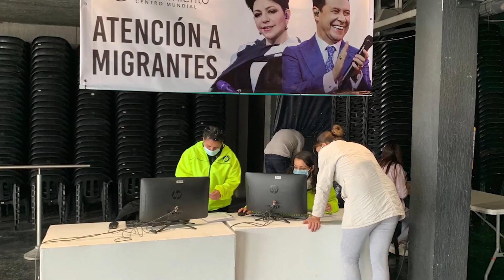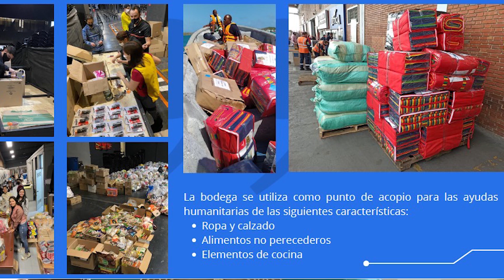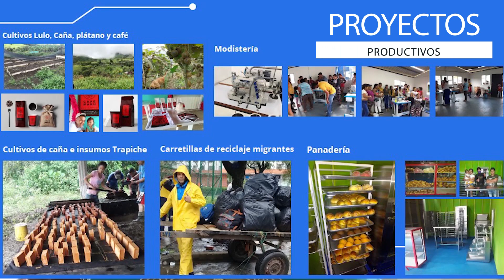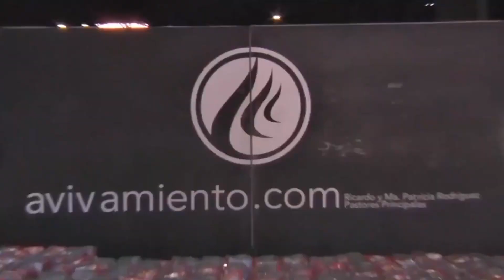AVIVAMIENTO LABOR SOCIAL